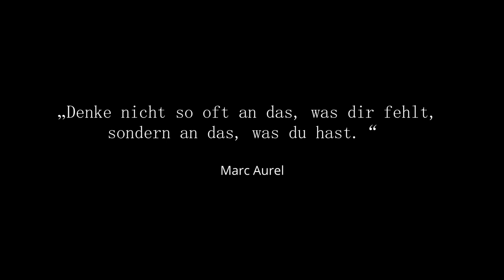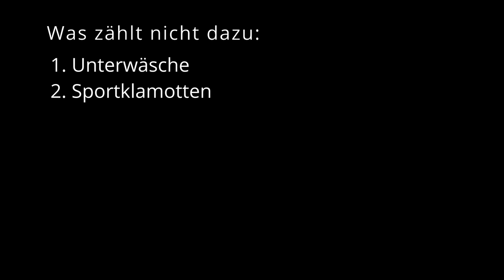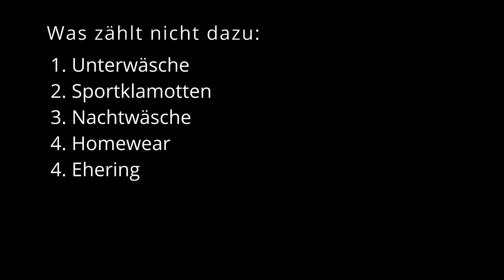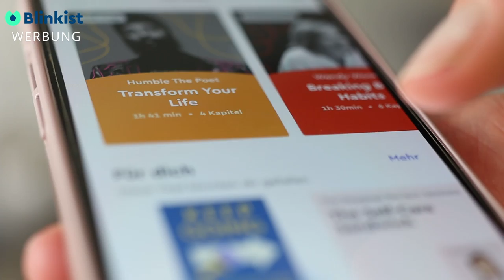70% Kleidung WEG! || Mit Projekt 333 zur Capsule Wardrobe || Minimal Fashion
Mitgliedschaften zum Preis von 1! Starte eine kostenlose

In diesem Video stelle ich mich selbst vor eine Challenge: wie einfach und unkompliziert werde ich mich 3 Monate lang ankleiden, wenn ich NUR 33 Kleidungsstücke im Kleiderschrank habe!? Das Projekt 333 wurde von Courtney Cover ins Leben gerufen und viele folgen dem Trend, seine Garderobe endlich in den Griff zu bekommen und eine Capsule Wardrobe erstellen. Ich habe 70% der Kleidung ausgemistet, als ich diese Herausforderung begann und ich fühle mich viel leichter und glücklicher.
Wenn du mitmachen möchtest, schreibe in den Kommentaren

xoxoxo

Eure Nadia

Was die Marken angeht, da bin ich sehr minimalistisch unterwegs und kaufe meistens von den folgenden Brands: Massimo Dutti, &other stories und Arket.

oder einzelne Links (*)

Trench (ähnlich)
Jacket von René Lezard
Rollkragen weiß
Schwarzer Pullover Wolle und Kashmir
Pullover gestreift
Bluse Hellgrün (ähnlicher Artikel)
Bluse Creme (ähnlich)
Hemd weiß (ähnlich)
Kurzarm Pullover
T-Shirt schwarz
Gestreiftes Shirt
Jeans Hemd
Rock beige
Rock schwarz
Hose schwarz
Leinen Hose weiß (ähnlich)
Kleid schwarz (ähnlich)
Kleid bunt (ähnlich)
Leder Sneaker weiß
Schuhe schwarz